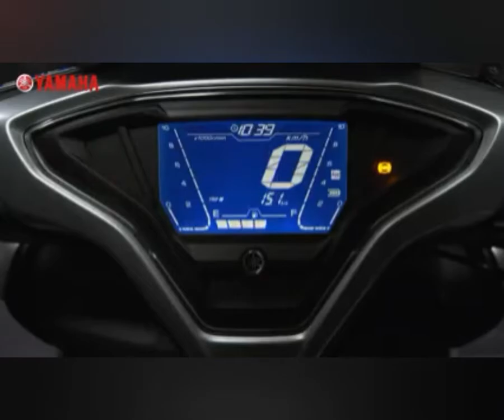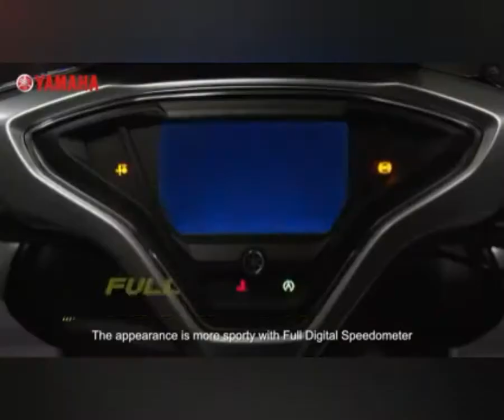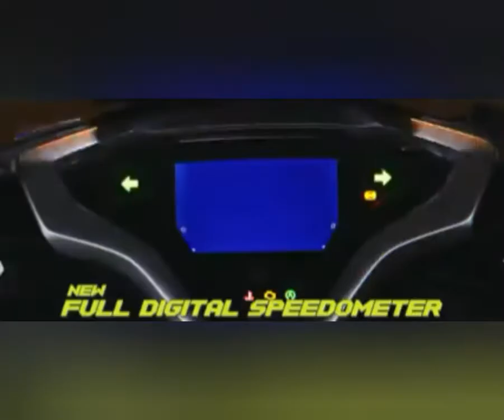THE NEW 2021 YAMAHA EAROX/NVX 155 2021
all new yamaha earox 155 2021